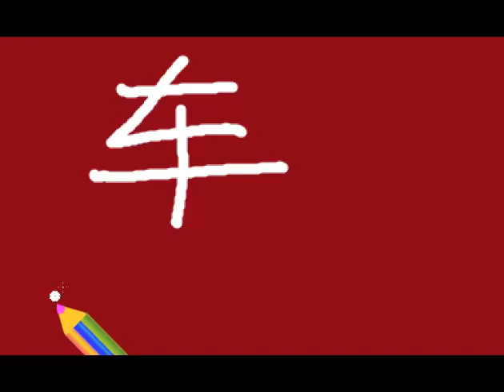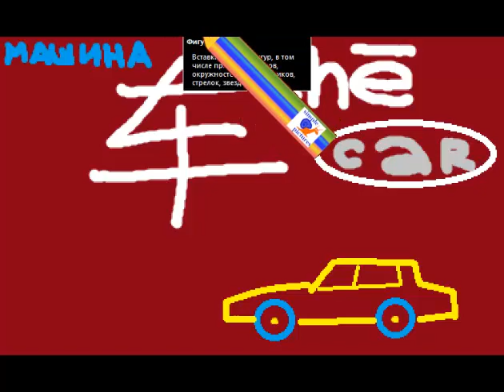Китайский иероглиф машина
Простой урок китайского языка. Иероглифы и простые выражения
наших простых видеороликов. Как написать китайский иероглиф машина. Учим Китайский язык, простой урок китайского языка для детей и малышей. how to write chinese hieroglyphes. chinese hieroglyph friend, study chinese languge, chinese language for children,

  根 树 瓜  桃  李  杏